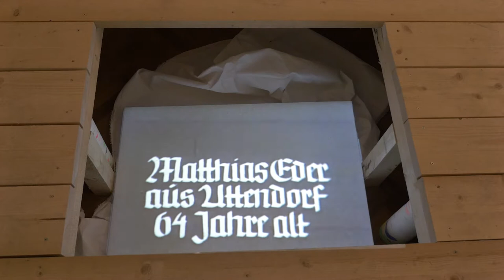Brauchsalon“ |"MATTHIAS" TANZT. Salzburger Tresterer on stage (Long Version)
(Buchpräsentation, Tanz + Gespräch)

Sa, 14. Jänner 2017 im Volkskundemuseum Wien
Vorführung des Tresterns, Buchpräsentation und Podiumsdiskussion
Auftritt von Tresterertänzern des 1. Salzburger Gebirgstrachten-Vereins Alpinia
Anschließend Diskussionsrunde mit Ulrike Kammerhofer-Aggermann (Salzburger Landesinstitut für Volkskunde), Thomas Hörl, Erwin Laubichler (Alpinia) und Magdalena Puchberger (Institut für Europäische Ethnologie der Universität Wien)
Mit Präsentation des Begleitbandes zur Ausstellung „Matthias“ tanzt. Salzburger Tresterer on stage (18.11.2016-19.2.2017)
Film und Schnitt: Victor Jaschke